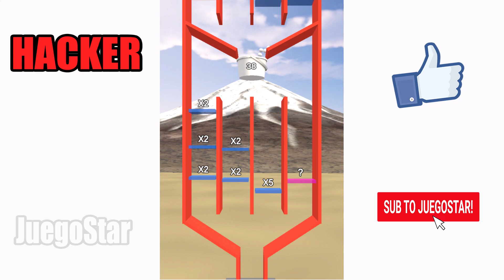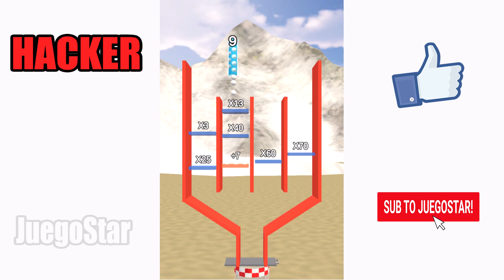Drop and Explode: Soda Geyser - NOOB vs PRO vs HACKER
NOOB vs PRO vs HACKER in Drop and Explode Soda Geyser
NOOB vs PRO vs HACKER - Drop and Explode - Soda Geyser All Levels Gameplay Walkthrough Animation - Top Free Mobile Best Games on iOS iPhone / Android, Mod Apk

I found a guide that strophoid-shaped legs work best on all terrains, its something like a hacker😮😮

Download on Appstore :
Download on Google Play:

Hey, i'm JuegoStar . Gaming Channel on YouTube! Upload daily gameplay funny & best moments videos compilation (NOOB vs PRO vs HACKER vs GOD). You can find a lot of videos all in 1080p 60fps HD Quality of the most popular mobile games

13 +